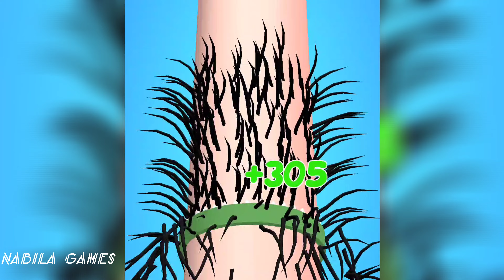Take Them Off Game 3D {Part 15} _ News Update Gameplay 2022 _ iOS, Walkthrough, Android Games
What a horror it is to be a hairy woman!In this game, you will experience the fun of hair removal.Come and try it!Good lucky！